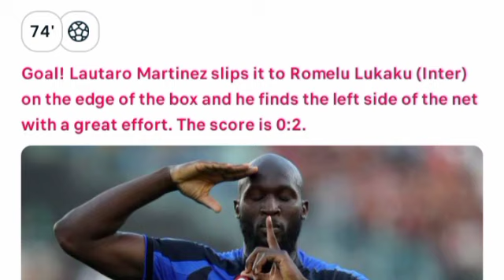Romelu Lukaku Goal vs AS Roma|2-0